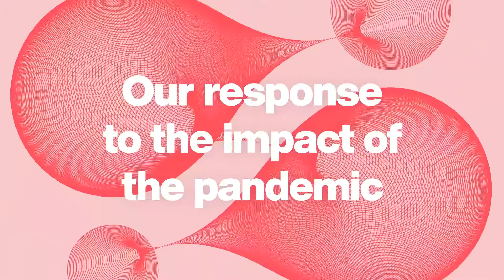Active Staff Team. Abby Sanderson & Jane Parker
Active Staff is all about keeping our staff community at UH fit and healthy. Look at the ways that the Active Staff team have adapted their programme to keep everyone happy and healthy at home during Lockdown

• How are you keeping healthy during lockdown?
• How can you make sport and physical activity work in your own home?